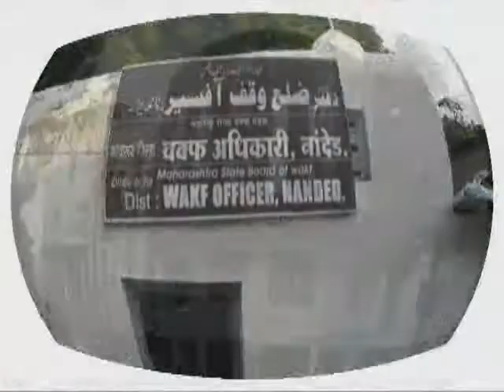MCN Urdu News Nanded 05 June 2017 : News 3-Madina nagar Drainage issue